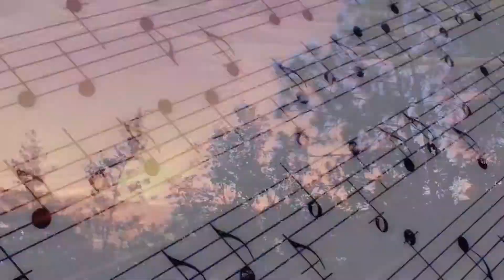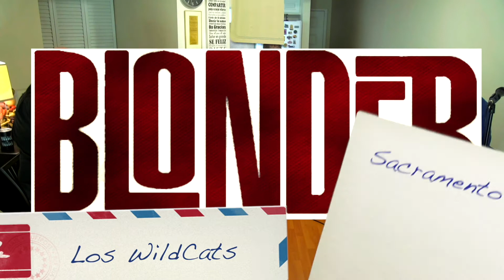DWNTWNR65 ROCKENSTEIN INSTA1080P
Estos 7 personajes se reunían en las casas de sus padres, cuando eran jovencitos, a tocar. Luego crecieron y participaron las bandas más influyentes del Rock & Roll de los 60-70's en Venezuela.
Hoy en día, se reúnen para "descargar" porque tienen el rock en las venas y no pueden dejar de tocar.
Esta es una entrevista UNICA e irrepetible que incluye un mini concierto que te va a llevar a tiempos mejores.
No te pierdas a ROCKENSTEIN en entrevista con DWNTWNR.